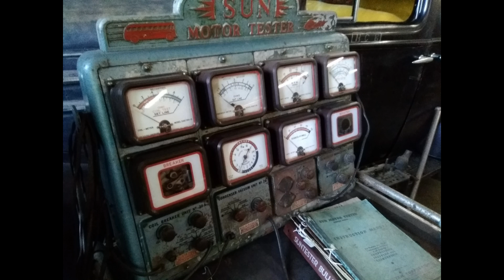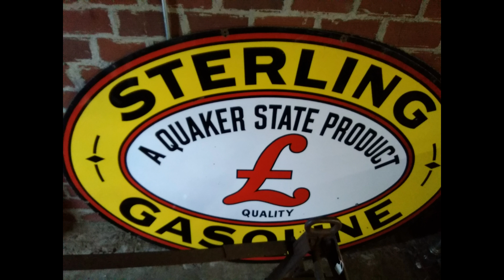Pioneer Antique Auto Club's Fall Cruise 2016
The Pioneer Antique Auto Club's fall cruise to enjoy the autumn color, gather for lunch at the North Bend State Park, WV and tour the Museum of Car Memorabilia in Harrisville, WV.